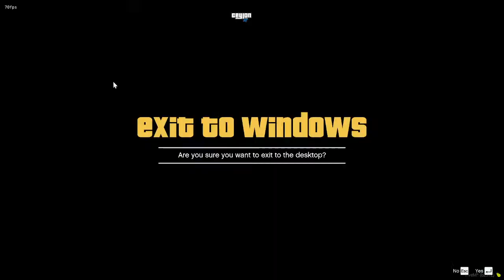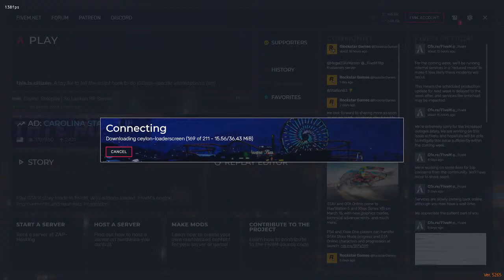එහෙ මෙහෙ වෙවී කරන් යමු - Kenzou Tenma | Ceylon RP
🔴Stream Commands🔴

☑️Check Points - !points
☑️Redeem Items - !redeem {code}

⛓️Links⛓️